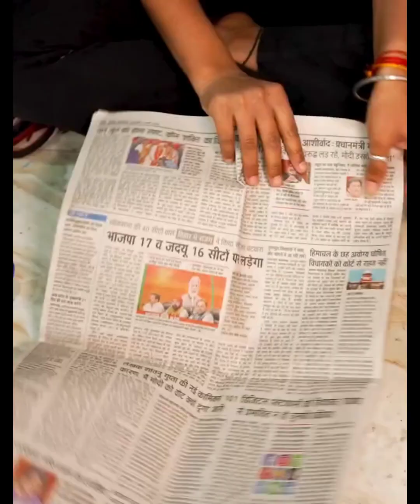best out of waste showpiece best out of waste showpiece (5)